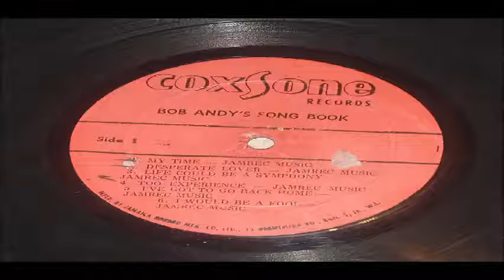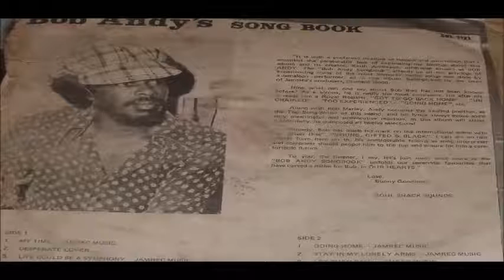BOB ANDY S DESPERATE LOVER LP 1121 COXSONE RED RARE